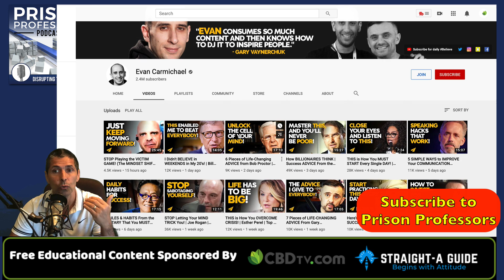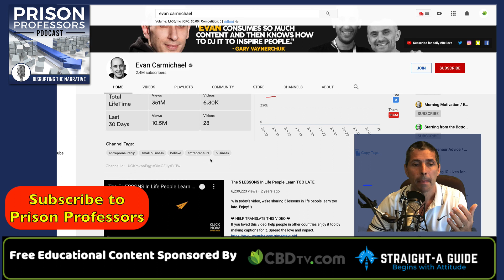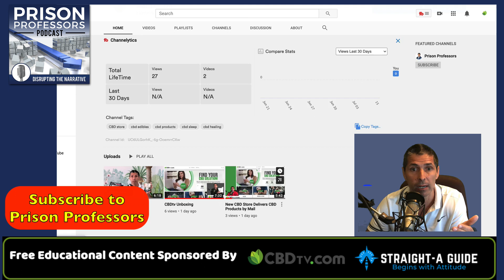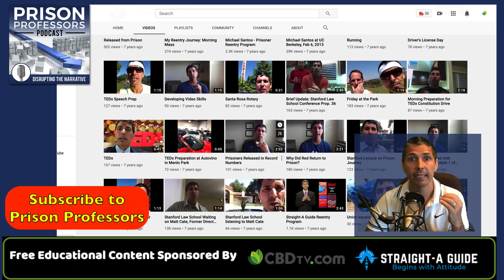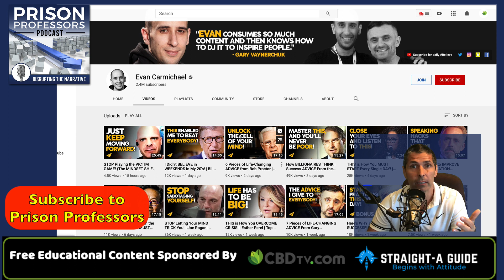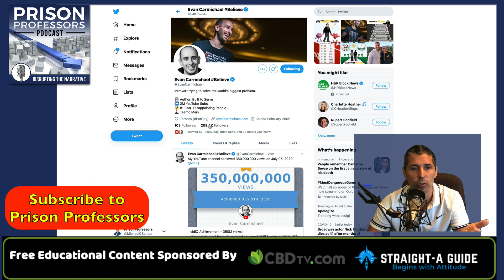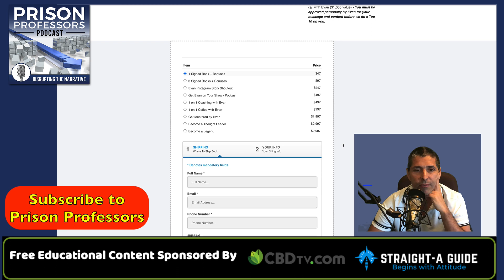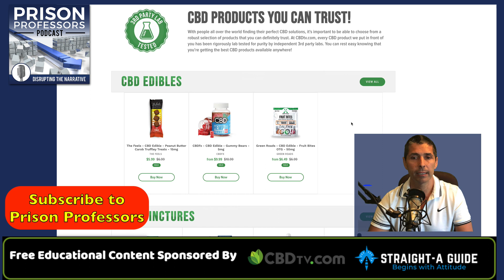Evan Carmichael Inspires People in Prison (2020)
Evan Carmichael inspires people in prison with his record of persistence. He recently celebrated the achievement of getting 350 million views on the Evan Carmichael YouTube channel.

What lessons can people in prison learn from Evan Carmichael?

To succeed at anything, a person has to be persistent. A twitter post shows the trajectory of Evan Carmichael’s career. He launched his YouTube channel in 2009. Then, the channel began to grow in geometric proportions.

To achieve success in anything, a person must be persistent. I get inspired when I see these stories. They help me focus on what I must do to build a powerful platform to teach and inpsire people in jail and prison, or people going through the system.

I made bad decisions as a young man. In 1987, authorities arrested me for trafficking in cocaine.  A federal judge sentenced me to serve a 45-year prison term.

Click the links below to get the backstory.

Despite the long sentence, a disciplined, deliberate strategy helped me climb through the sentence with my dignity intact, and with opportunities to prosper in prison and beyond.

Prison Professors supports anyone that strives to create lives of meaning. We encourage people to learn from books and courses that show a better way. Check out our free content on PrisonProfessors.com. But you may also benefit from our books and courses.

We produced those books and courses because they would be helpful to anyone facing challenges with the criminal justice system. Those who want to speak with one of our mitigation experts should contact my partner, Justin Paperny.

We produce new content every day to teach and inspire people facing challenges with the criminal justice system.

For more information on how you can prepare, text the word PREPARE to 44222, or simply click the link in the banner of our YouTube channel.

Follow our series of videos with the following links:

9. How to Stay Fit in Prison (2020)
a.
10. How I Got Married in Prison (2020)